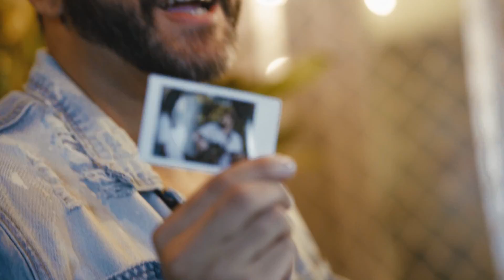Tamarindus - Preço e Recomeço ( Ekballo ) [ Clipe Oficial ]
Clipe Oficial da música "Preço e Recomeço" do duo Tamarindus.

AGRADECIMENTOS

Imagens & Produção - Makani Mídias
Laianne Viana
Isaac Nunes
Maysa Almeida
André Bonatte

Preço e Recomeço
Gabriel Nascimento

Tu na cruz pagou o preço
Do meu recomeço
Fonte onde me fortaleço
Pras pelejas que hoje venço

Preencheu um vazio em mim
Que antes parecia não ter fim
Transbordante virtude
Trouxe real plenitude
Quero poder testemunhar
Que o que fez por mim, por ti fará
Basta deixá-lo entrar
E morada formar

É Pai, um Irmão
Espírito Conselheiro e dá visão
E por adoção
Traz renovo e entendimento a cada comunhão
É o Leão
Que quebra cadeias e nos livra da prisão
Vem com a Tua unção
Usa me pra levar ao mundo libertação

Ô ô
Ô ô
Ô ô
Ekballo

Transbordante virtude
Que traz real plenitude
Quero poder testemunhar
Basta deixá-Lo entrar
E em ti habitar

(Refrão)
Espírito Conselheiro e traz visão
E por adoção
Traz renovo e entendimento a cada oração
É o Leão

Senhor da seara, mande seus obreiros
Senhor da seara, me faça seu obreiro
Senhor da seara, sou seu obreiro